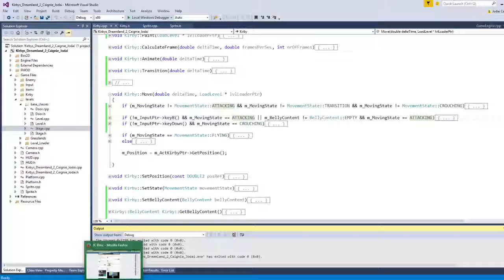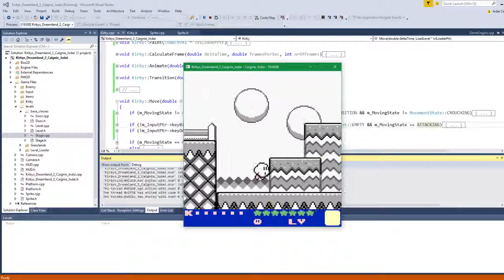Another kirby test: bug found!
testing my fixture mechanics. it seems to change the size of its actor when needed. until... :/